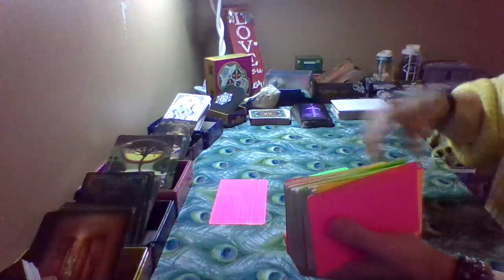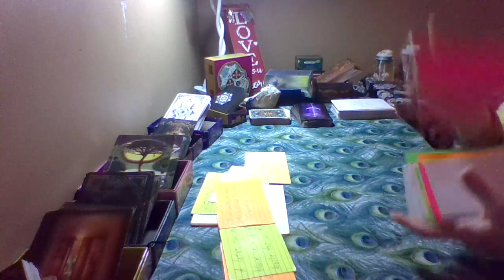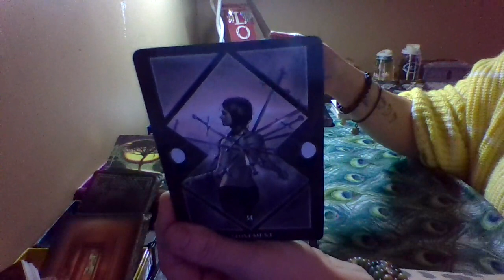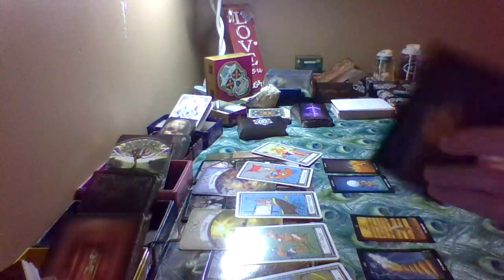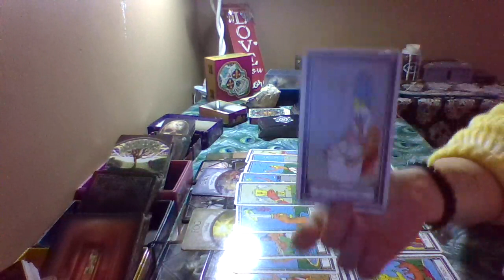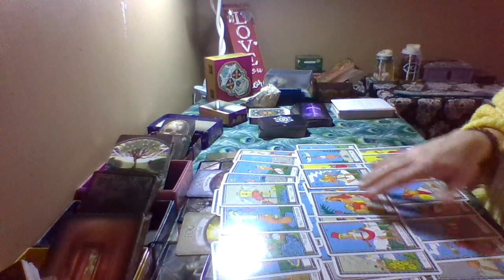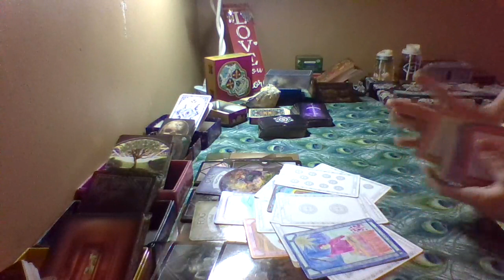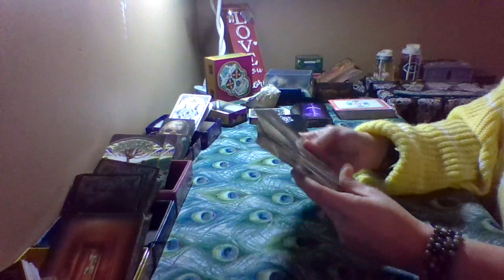Awakening of a Dark Knight Karmic is pissed their old tricks aren't working anymore After DM's Money